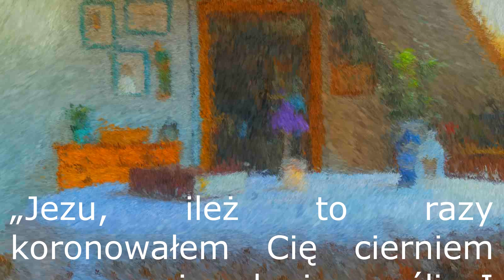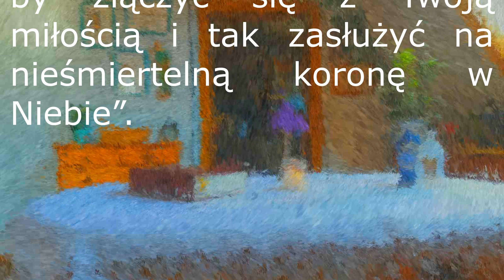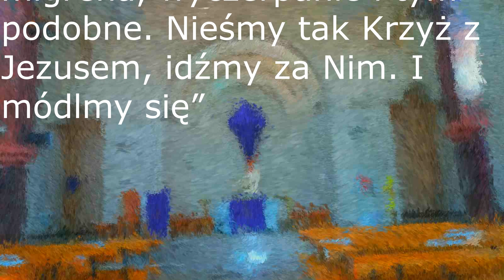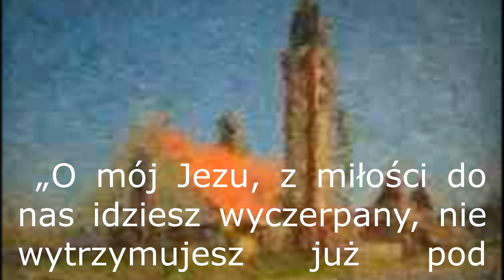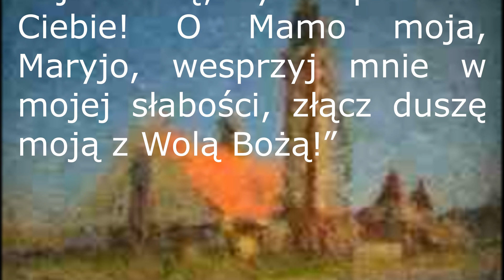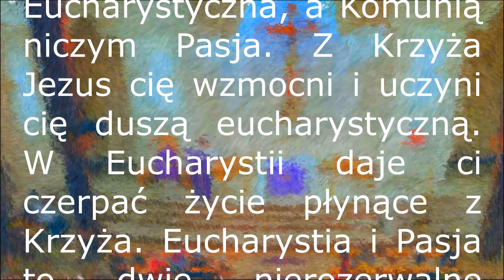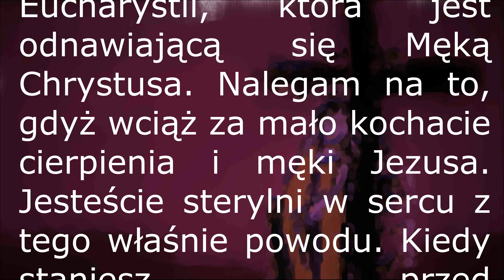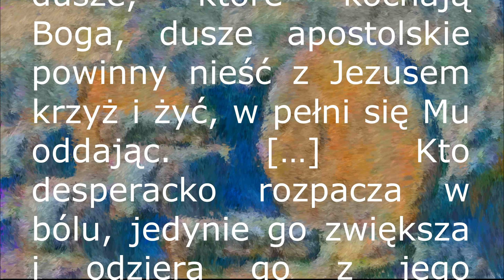Wielkotygodniowe czuwanie z myślami księdza Dolindo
W pierwszy dzień Wielkiego Tygodnia zapraszamy do refleksji. Niech modlitewnym rozważaniom towarzyszą myśli ks. Dolindo i piękne wykonanie znanych utworów wpisujących się znakomicie w przeżycia tego Świętego czasu.